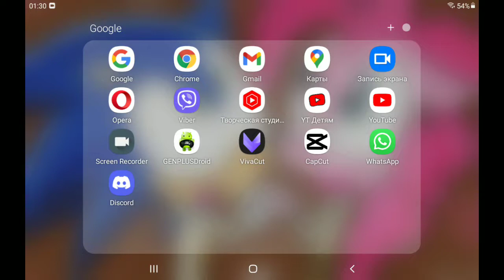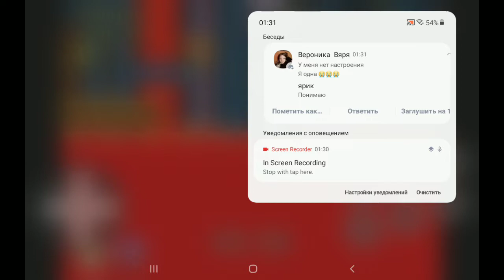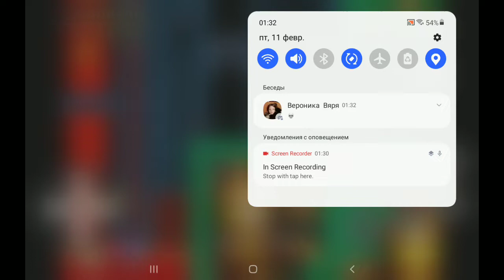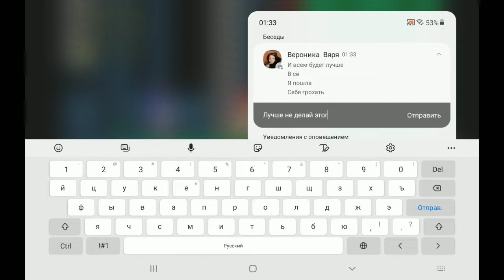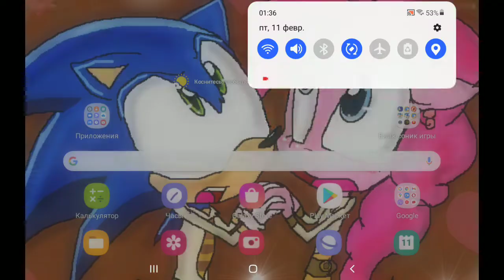Sonic 2 heroes прохождение часть 9